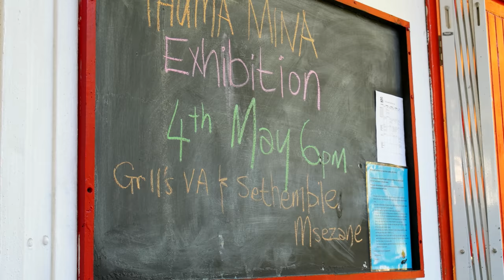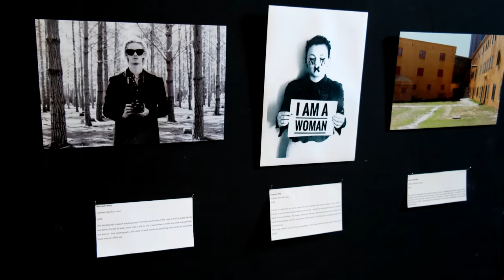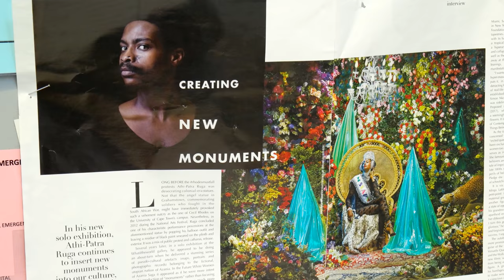Sethembile Msezane | Peter Clarke Art Centre Workshop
Last month South African artist Sethembile Msezane facilitated a workshop with the learners at the Peter Clarke Art Centre organised by Digital photography teacher, Nobukho Nqaba.

Drawing inspiration from Sethembile's "Public Holiday" photographic and performance series as well as Hugh Masekela ZA song "Thuma Mina", the learners were encouraged to create their own photographic works examining the important relationship art & politics has sereved in South African history.